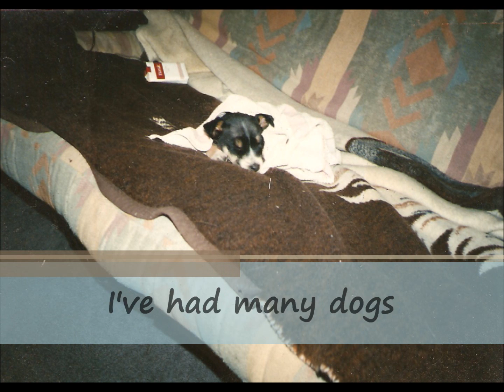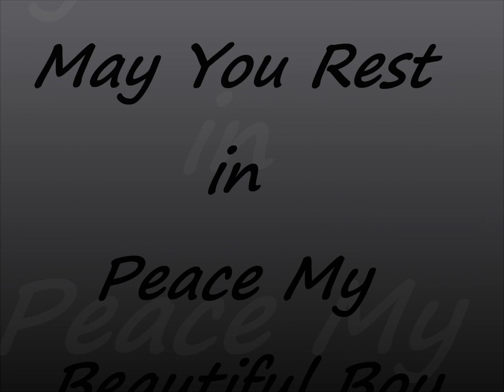Rest in Peace my beautiful boy, Boomer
We had to put our beautiful dog Boomer to sleep. He was 15 years old & his body was giving out. He could no longer get up without help & he could only walk about 10 feet before he had to lay down again. He was the first dog that I raised from a puppy & I loved him very much. May he rest in peace.